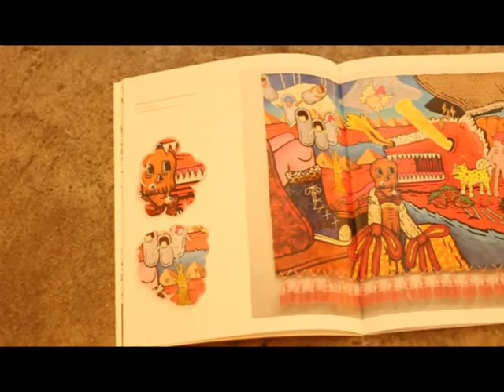Who i am ตอน คุณ ยุรี เกนสาคู Part 2/3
คุณ ยุรี เกนสาคู ศิลปิน Grafiti ชั้นแนวหน้าของไทย มาติดตามเรื่องราวชีวิตของเธอได้

ในรายการ Who i am ทุกวัน อังคาร เวลา 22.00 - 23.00 น. ออกอากาศ ทางช่อง Block A True Visions 26 และ 31